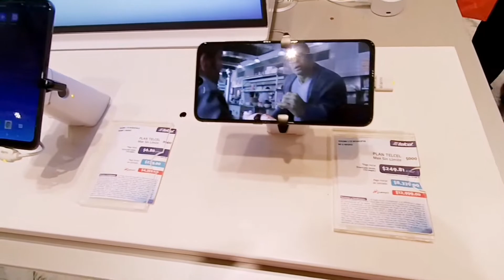MI Casa Conectada / RESUMEN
Huuuuuola amigos de GiikZone, el día de hoy estuvimos en Plaza Carso para ver la apertura de una nueva experiencia que Xiaomi en conjunto con Telcel abrieron para traer a México productos inteligentes de Internet de las cosas(IoT) para automatizar y crear un hogar inteligente.

Estuvimos presentes para ver todos estos productos y el día de hoy se los vamos a mostrar.
LINKS AMAZON
Mi Band 2
Mi Band 3
Mi Band 4
Mi Home Security Camera 360
Mi PowerBank 2 10,000mAh (Azul)
Mi PowerBank 2 10,000mAh (Plata)
Mi Box S
Mi Band 3
Amazfit Bip
Mi Scooter
Yeelight Foco Inteligente
Xiaomi AirDots
Amazfit Verge
Amazfit Stratos
Mi Bedside Lamp

Redmi Note 7 en Amazon SUPER PRECIO:
Negro 4+64
Azul 4+64
Negro 4+128
Azul 4+128

NIERBO Quick Charge 3.0
UGREEN Quick Charge 3.0
CHOETECH Quick Charge 3.0:
BELKIN Quick Charge 4+